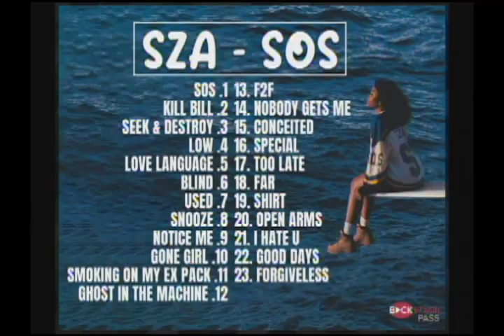Backstage Pass #2407 1-25-23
Back from winter break, Eric & Hannah are ready to get you caught up on everything in the world of entertainment.

Roll out the red carpet because we have your Backstage Pass!